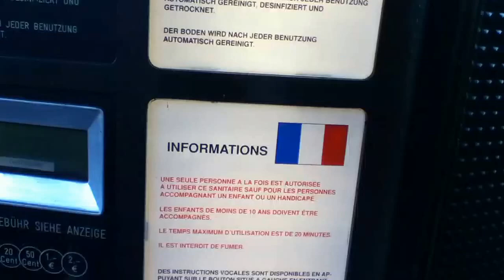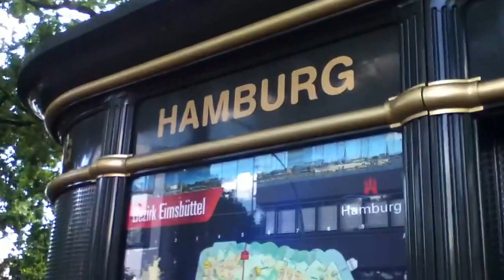Van con Bicicleta al baño Público, salió un viejo renegón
Acá en Hamburgo hay una cantidad de baños públicos muy originales, pagas .50 ctvs. y listo, tienes todo papel, limpieza, y privacidad, salió un señor muy renegón de adentro